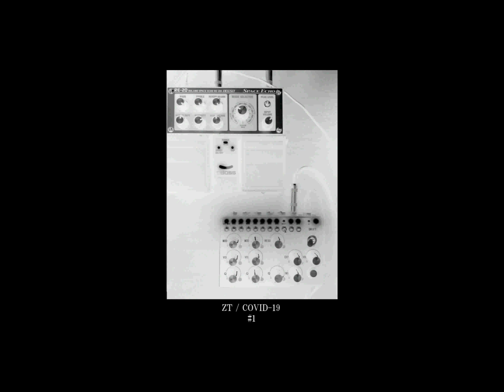zt Ambient Report #6 driftbox S + BOSS RE-20: Space Echo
zt Ambient Report #6 + noise

‹Ambient Report！！！›

■まずはフロアからのAmbientをチェックお願いします、オススメ！

‹Ambient ルポルタージュ2020！！！›

■Ken Horiguchi
( SNH , イベントsporadic , YOUTUBEチャンネルsporadic stream )
2020/4/20
クラウド盤魔殿参戦！
ototoyからも拡散！

■Exportion( イベントMadoromi , YOUTUBEチャンネルExportion TV )

■Teruyuki Kurihara
2020/4/15～
Frozen Dustリリース！
ドイツはMille Plateauxから！

■+nava
6月に新譜がリリースされます！

■iwamaki
イベントsporadicでDJとしてお世話になっております！

‹TECHNO Avant Report！！！›

‹NOISE Report！！！›

■DSM-XXX
好評発売中！！！

■硬いとば
MV公開！

and more

工事中…

sound + produced
by
Hidenori Sasaki
(zoo tapes 現代ノイズ進化論 DOMMUNE )